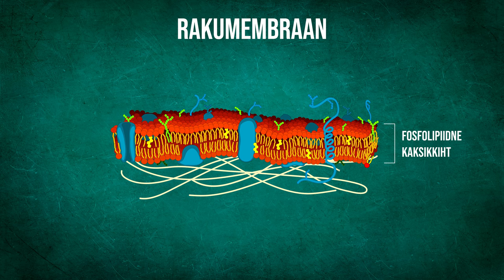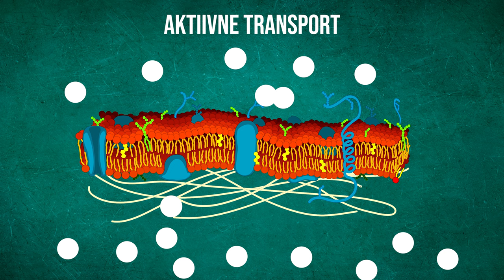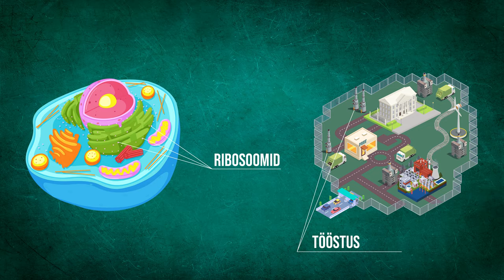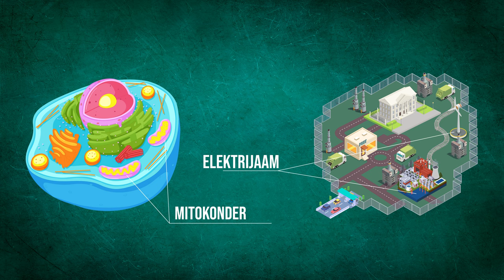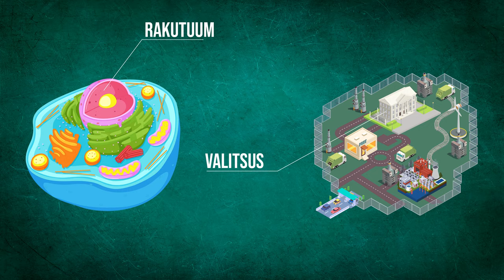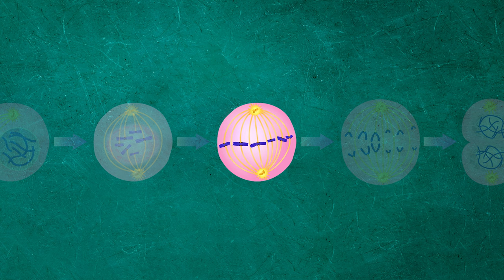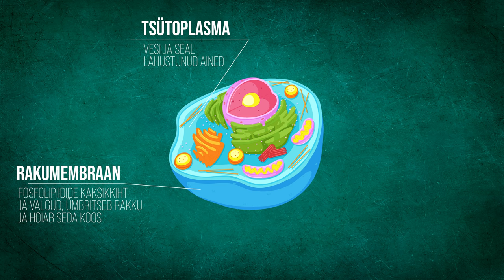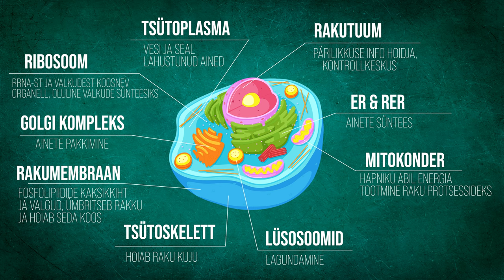Loomaraku ehitus ja talitlus | VIDEOÕPS Bioloogia #13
Videos võrreldakse loomaraku ehitust ja organellide ülesandeid riigi toimimisega. Tutvustatakse järgmisi organelle ja mõisteid: rakumembraan, aktiivne ja passiivne transport, tsütoplasma, tsütoskelett, tsütoplasmavõrgustik (sile ja kare), ribosoomid, Golgi kompleks, lüsosoomid, mitokonder, rakutuum ja tsentrosoomid. Video on osa õppevideode sarjast, mis katab gümnaasiumi bioloogia I kursuse teemasid.

00:00 Sissejuhatus
00:34 Rakumembraan
01:03 Aktiivne ja passiivne transport
01:50 Tsütoplasma
02:15 Tsütoskelett
02:28 Tsütoplasmavõrgustik
03:00 Siledapinnaline tsütoplasmavõrgustik
03:10 Karedapinnaline tsütoplasmavõrgustik
03:16 Ribosoomid
03:39 Golgi kompleks
04:08 Lüsosoomid
04:30 Mitokonder
05:15 Rakutuum
06:10 Tsentrosoomid
06:29 Näide organellide koostööst
07:17 Kokkuvõte

Stsenaarium: Kadri Mettis, Ott Maidre, Kristo Siig
Kaamera ees: Kadri Mettis
Kaamera taga: Martin Männik
Režissöör ja projektijuht: Kristo Siig